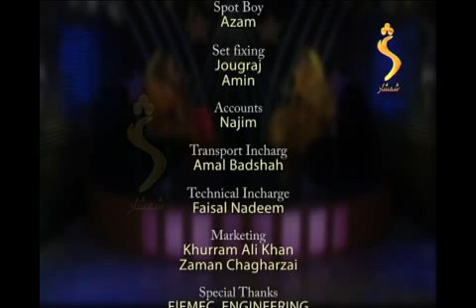Saaz Ao Awaz Azra Iqbal Clip 4.mp4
DIRECTED BY: FAHMEED KHAN
FTV PRODUCTIONS